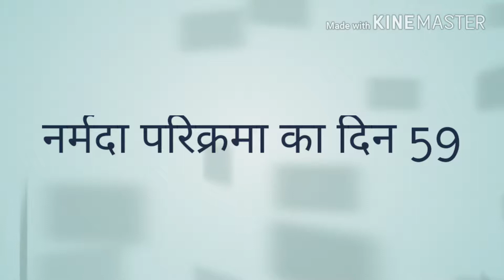नर्मदा परिक्रमा का दिन 59